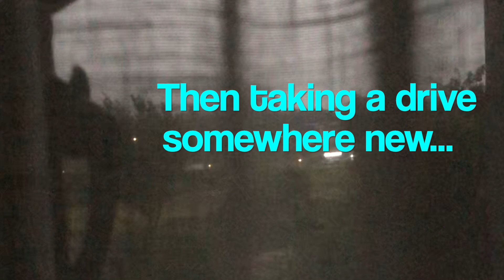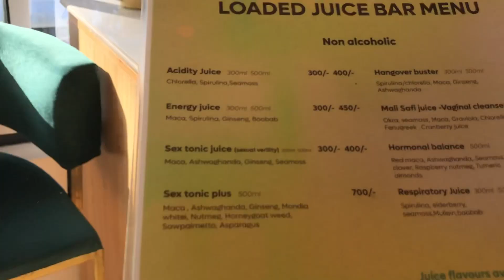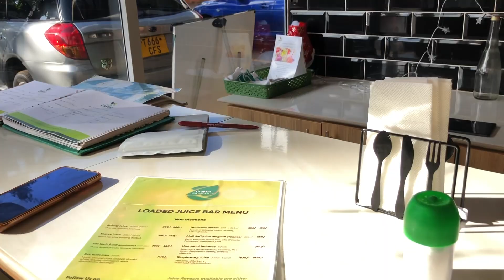Black American travel in Nairobi Kenya + learn about MPESA, visit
Welcome back! I am from the US and embracing slow travel in Kenya.

Locations:
GWIN Organics